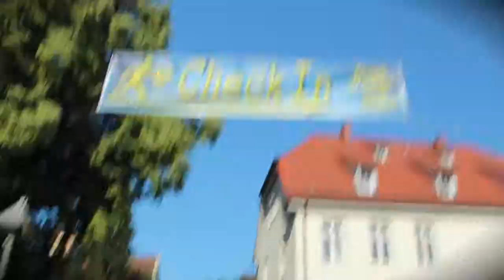CheckIn "Don't Waste Your Live" OpenAir (Recap) 2013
Schön war es, mit Mülltonnenrennen, Sonnenschein und guter Predigt!